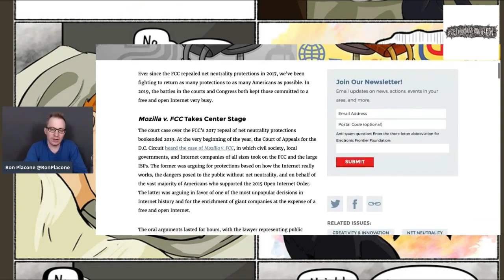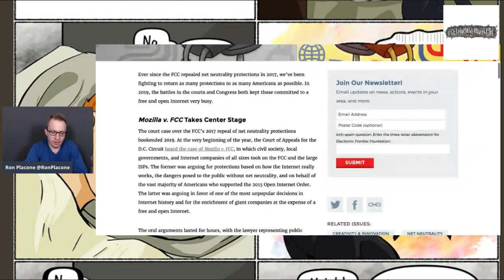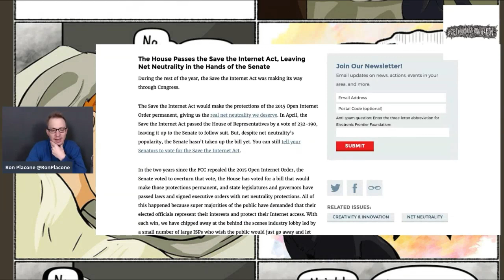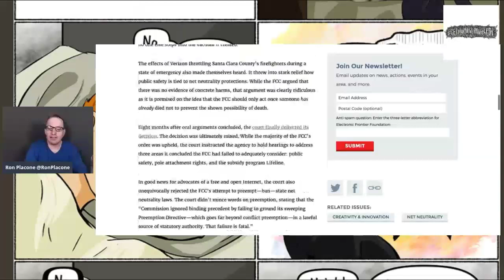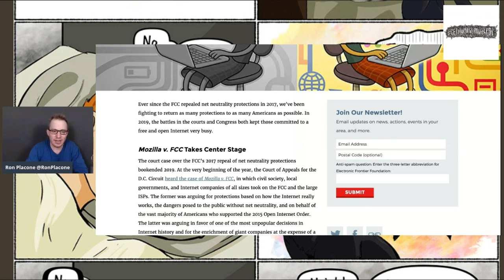EFF Gives Net Neutrality Year-In-Review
From GetYourNewsOnWithRon.